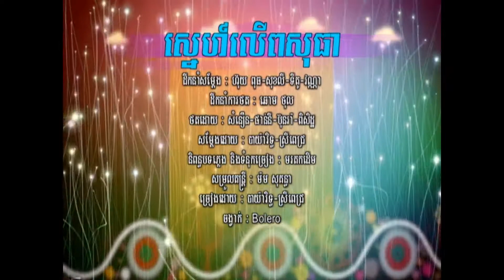ស្នេហ៍លើពសុធា / Snaeh Leu Posothea